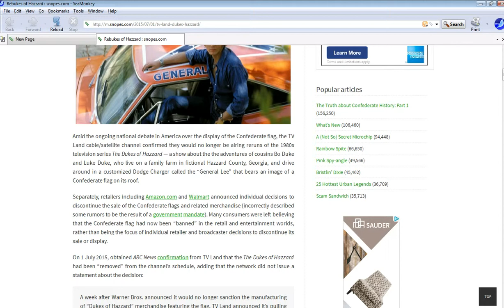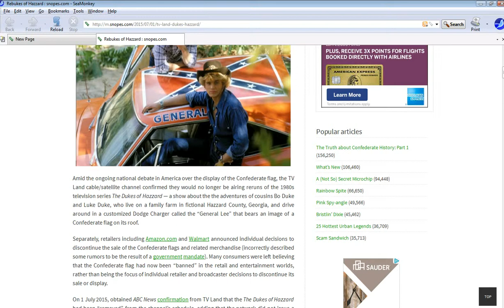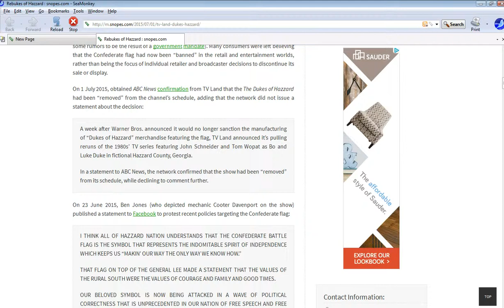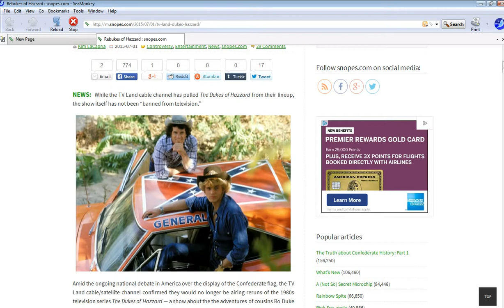Dukes of Hazzard dropped and more corporate fascism!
Corporate fascists at TV Land have banned the Dukes of Hazzard show from their channel and their sponsors must be boycotted. Others as well are committing similar acts of fascism and must be fought with the boycott. They have declared war on the American public. Stand up and fight. Declare economic war against these corporate fascists!